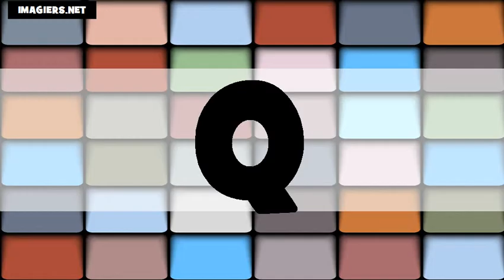O Alfabeto # Usa + Fr